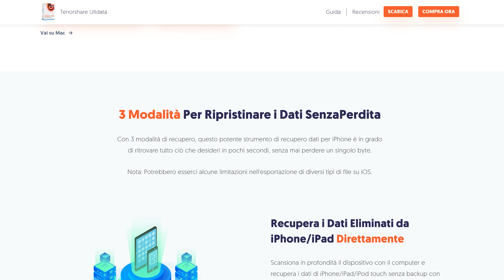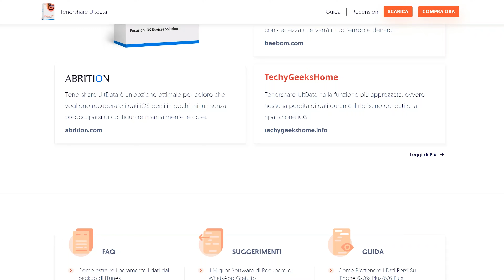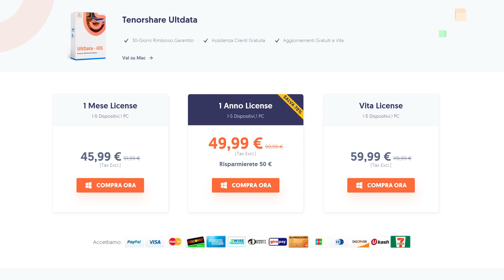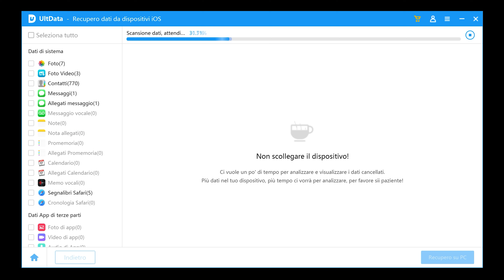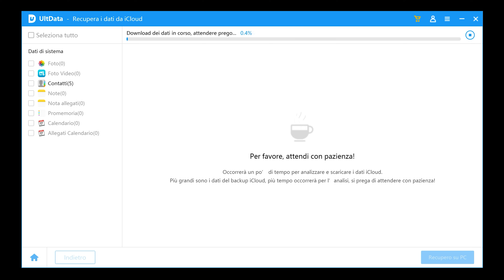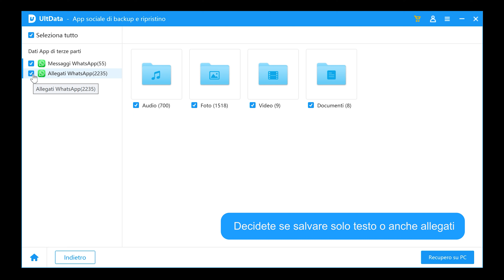Tenorshare UltData: recuperare foto, video, audio, chat da iPhone/iPad/iPod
*COMPENDIO*
Il programma Tenorshare Ultdata consente di ripristinare la maggior parte dei dati persi sul proprio dispositivo Apple, quindi parlo di iPhone, iPod e iPad.
Questa operazione di recupero è molto utile per quando si è impossibilitati a usare il dispositivo: penso allo schermo danneggiato e alle app che non funzionano correttamente (tipo non si avviano o si arrestano improvvisamente).

Cosa è possibile recuperare.
• Cronologia delle chiamate, testo dei messaggi, dati di Safari, contatti della rubrica.
• Elementi multimediali (foto, video, memo vocali, musica).
• Dati riguardo le app social (Whatsapp, Viber, Messenger ecc.).

*CRONOLOGIA*
00:00 Introduzione
00:20 Cosa si recupera
00:54 Quando è utile
01:21 Installazione
01:45 Licenza con relativi prezzi
02:32 iTunes e modalità di recupero
03:11 Recupero dati da dispositivi iOS
04:06 Recupero dati da iCloud
04:24 Ultime due modalità
05:50 Conclusione

*DATI VIDEO*
• Programma di registrazione: Wondershare Filmora X
• Programma di montaggio: Adobe Premiere Pro 2021